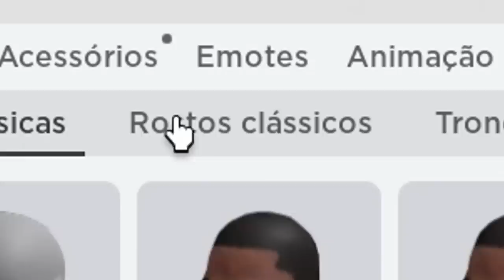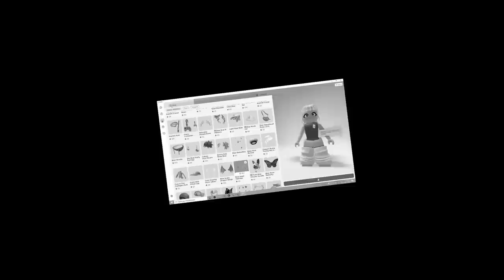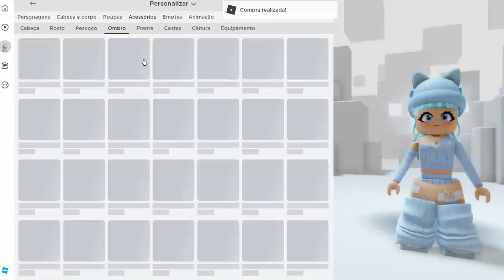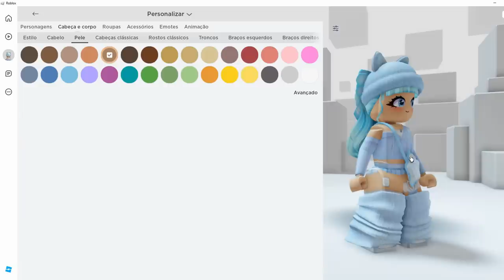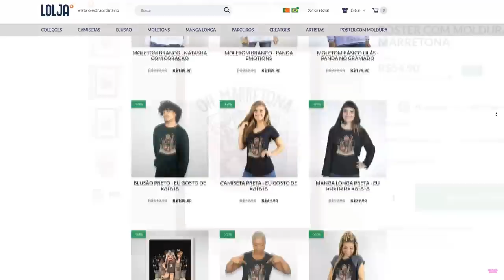SÓ AZUL! FAÇA SKIN DE UMA COR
🐼Hoje eu fiz a parte 2 do criando skin de apenas uma cor no Roblox! Assista até o final para ver como ficou😃

NatashaPanda😊